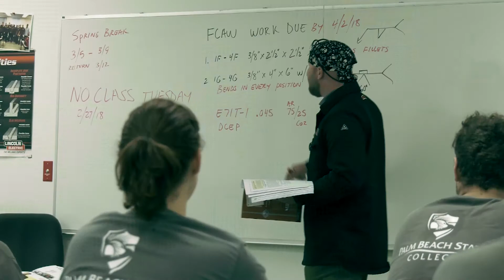PBSC Welding Program | Kenny's Story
This program prepares the student for entry-level employment in a variety of occupations in the welding industry. The content includes, but is not limited to, communication skills, human relations, employability skills, safe and efficient work practices, reading blueprints, identifying metals and basic shop skills.